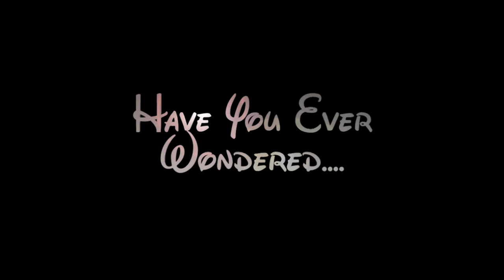Kingdom Keepers: Disney After Dark Trailer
I made a short trailer based on one of my favorite books, Kingdom Keepers: Disney After Dark by Ridley Pearson. The clips of Disney World were taken from a time lapse by Tony Cortese. The clips of Stiles Stilinski/Dylan O'brien (who I imagine to be Finn) are from MTV's Teen Wolf, and the song is by Trailer Music World I.

Let me know what you think of this! I threw it together in an hour, but I think it came out pretty decent. If you don't know what the book is about, this trailer might not really help you out. But if you do, I hope that you understand what's going on and like it!